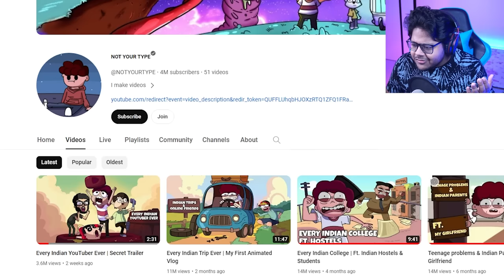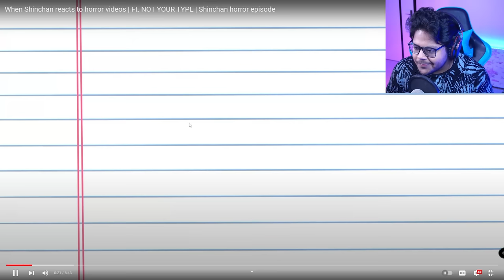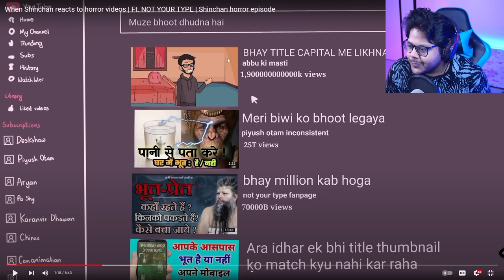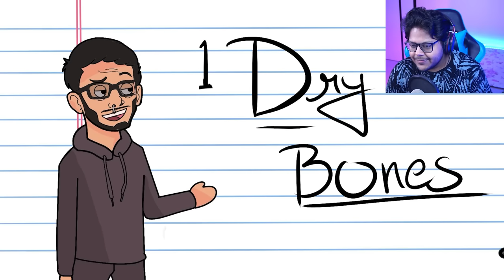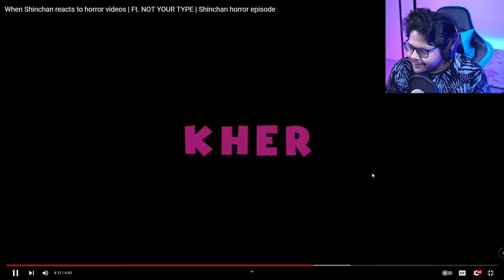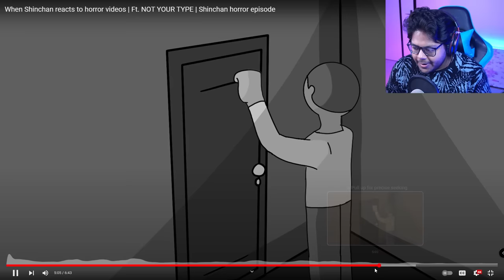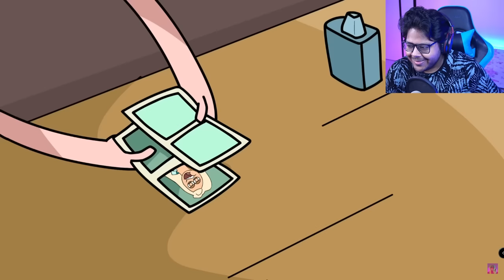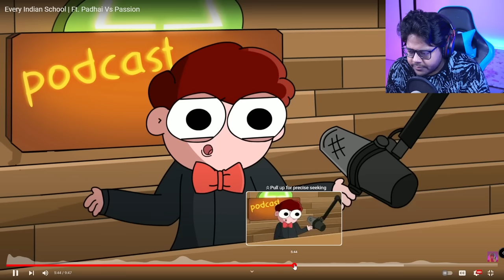NOT YOUR TYPE Indian Cartoons Parody & School Life Animations 😂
In today's video, I will be reacting to @NOTYOURTYPE & @CloseEnoughh funny animation parody videos.

Credit: Not Your Type